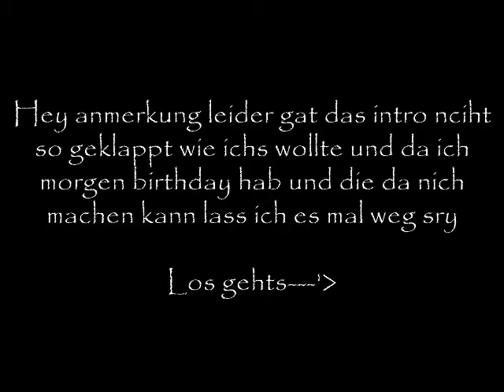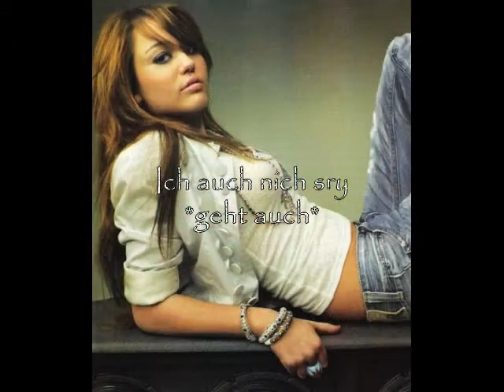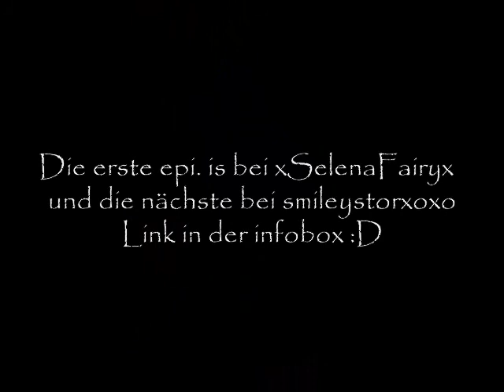The Time epi.2